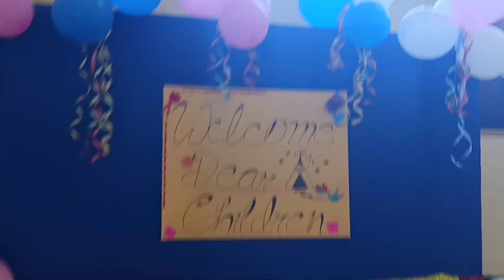celebration of children's day //MLBC Namsai//2023